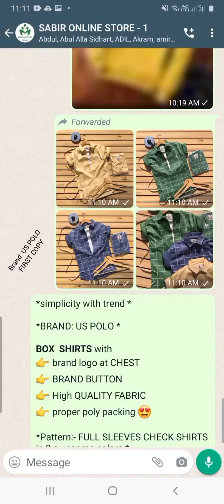US POLO FIRST COPY SHIRT